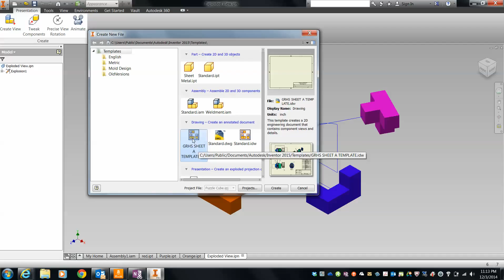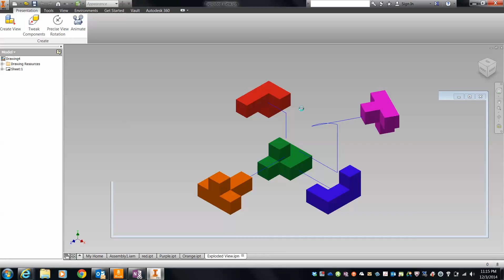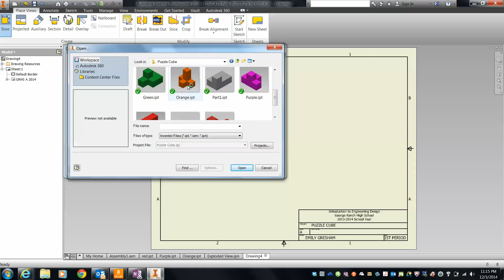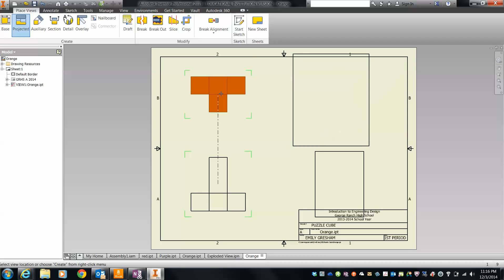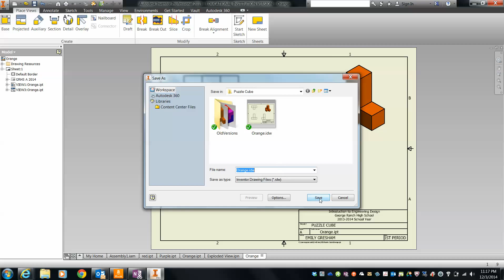IED - Creating IDW for Puzzle Cube Pieces